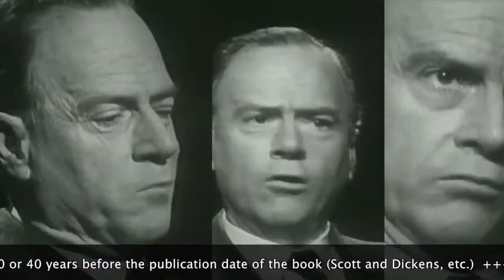Marshall McLuhan 1966 Full lecture at Museum of Modern Art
Title: Film and New Media Location: New York Museum of Modern Art Time/Date of recording: 27 June 1966 Speakers: Marshall McLuhan, Ralph Baldwin and .